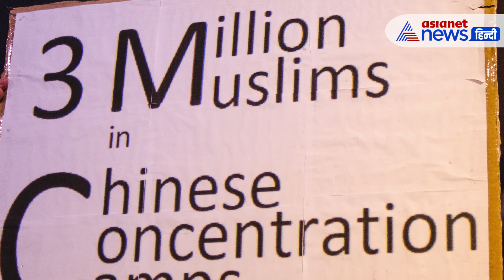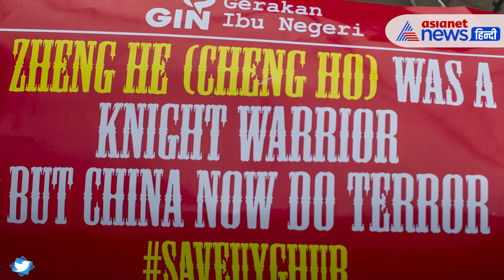PM Narendra Modi के बाद अब अमेरिकी राष्ट्रपति ने खोला चीन के खिलाफ मोर्चा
कोरोना वायरस के कारण दुनिया भर में फैली महामारी कोविड-19 को लेकर राष्ट्रपति डोनाल्ड ट्रंप ने एक बिल पर हस्ताक्षर किया है। इसमें उइगर व अन्य अल्पसंख्यकों के मुद्दे पर चीन को दंडित करने की मांग की गई है। पश्चिमी शिनजियांग क्षेत्र में उइगर व अन्य जातीय समूहों की व्यापक निगरानी और हिरासत में लेने वाले चीनी अधिकारियों पर प्रतिबंध शामिल है।